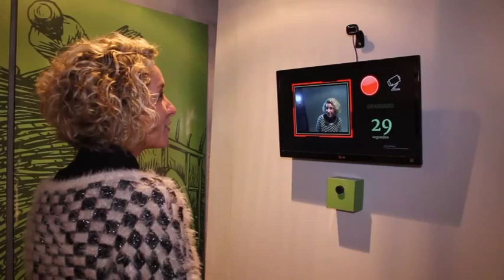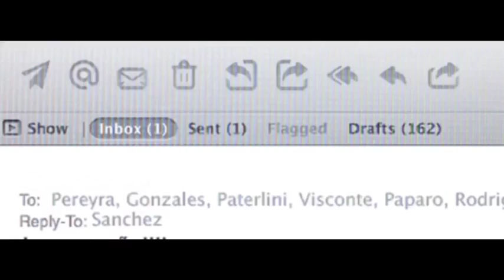La Marquesina- 418 -1 -La Noche de Los Museos (03-08-15)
Compartimos una nota donde podrás vivir lo mejor de “La Noche de los Museos”. Imperdible este paseo y recorrido nocturno por todos los museos que nuestra provincia nos ofrece y que año a año va cosechando más público.